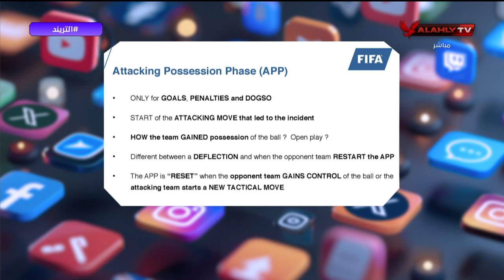خطأ عن خطأ بيفرق.. محمد سعيد وحديث خاص عن أخطاء حكم الـ VAR في مباراة الأهلي والبنك الأهلي#التريند